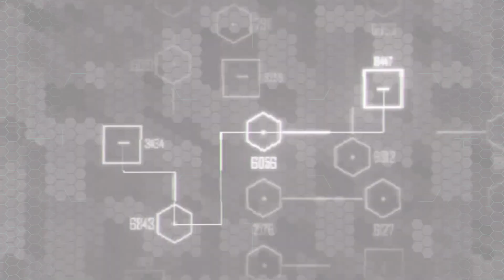Trono de poder | Crysis 2 #7 | Gameplay Español - No talking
Los extraterrestres diezman Nueva York y solo tú tienes la tecnología para sobrevivir. Adáptate en tiempo real con el nanotraje 2 y sus capacidades únicas de sigilo, armadura y potencia. Enfréntate a la amenaza extraterrestre de maneras con las que un soldado normal solo podría soñar.